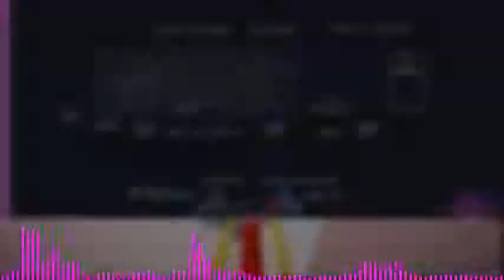Superflight - Outline (HQ)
► Game Source :
Nirvana Pilot Yume

►If you like this, you can donate to improve the quality of this channel! :)

►Submission Requirements:
- Must be , Cyberpunk / Darksynth 80s / Retrowave/ Sy80s / Synthwave / Dreamwave / Retro-Electro/ Chillwave/ Trillwave/ Synthpop / Synthfunk.